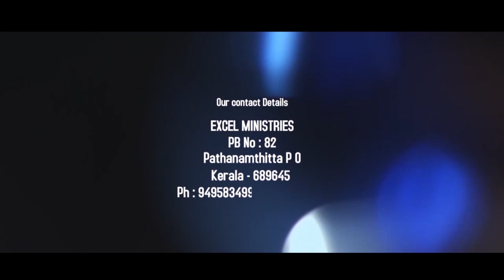Chudu Chudu| Excel VBS 2019| MYLIFEBOAT| Telugu Action Song| Excel Media